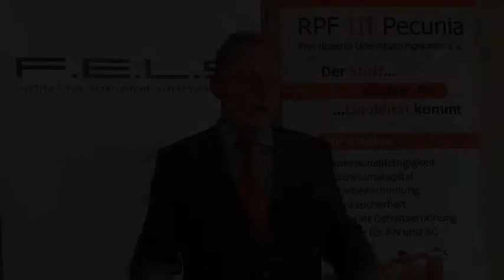Gold in der betrieblichen Altersversorgung: Risiko oder Chance?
Gold und Unterstützungskasse - Risiko / Gefahr / Problem